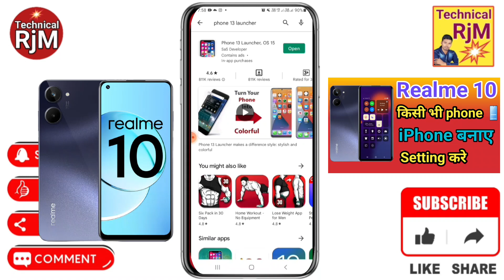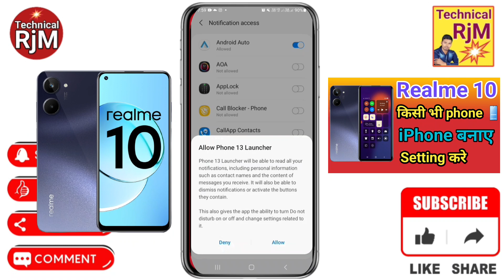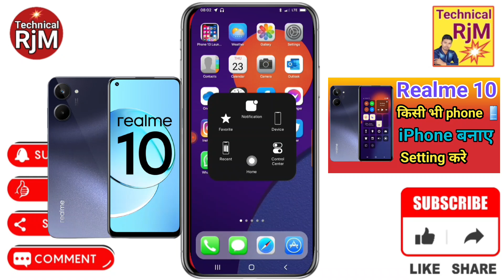Realme 10 Ka Control Center Change kare | Realme 10 Ko iphone Kaise Banaye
About Video.Realme 10 Ka Control Center Change kare Realme 10 Ko iphone Kaise Banaye

Queries Solved
 Realme 10 control center change,
Realme 10 shortcut center,
Realme 10 change notification bar,
Realme 10 change to iphone,
Realme 10 change status bar,
Realme 10 notification panel change,
Realme 10 notification bar change,
Realme 10 iphone look,
Realme 10 iphone settings,
Realme 10 change in iphone,
Realme 10 change into iphone,
Realme 10 iphone kaise banaye,
Realme 10 ko iphone kaise banaye,